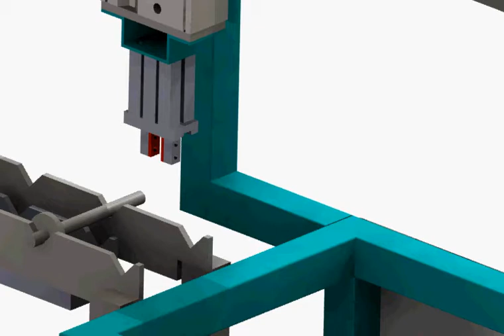Ensamble de maquina